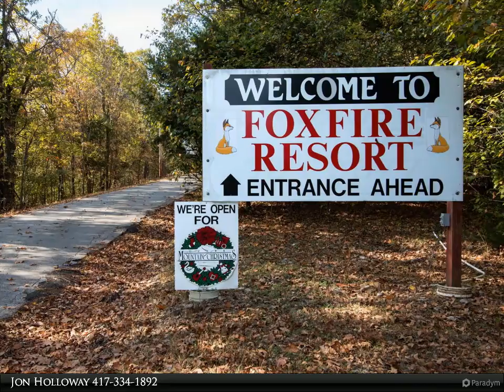751 John The Diver Trail Trail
751 John The Diver Trail
Branson, MO 65616
$545,000, 9.00 bath, 7,400 SF, MLS# 60066217

Excellent turn key opportunity to buy your very own resort overlooking Table Rock Lake. Next door to Silver Dollar City & minutes to the Branson Entertainment, Table Rock Lake, championship golf and so much more. This cozy resort features a 3 bedroom cabin with fireplace, three 2 bedroom cabins and four 1 bedroom cabins, all producing a solid income. Flat screen TV's with cable in each unit and all are fully furnished. Also includes large in-ground swimming pool, playground area, BBQ grills, etc. This cozy little resort is nestled in the Ozark mountains surrounded by nature yet close to all that Branson & Table Rock Lake have to offer, and yet there is still room to grow!

Jon Holloway
Gerken & Associates